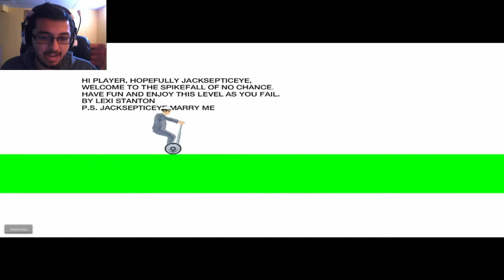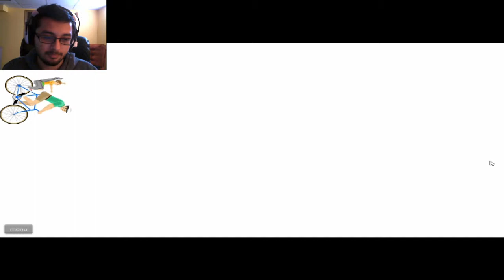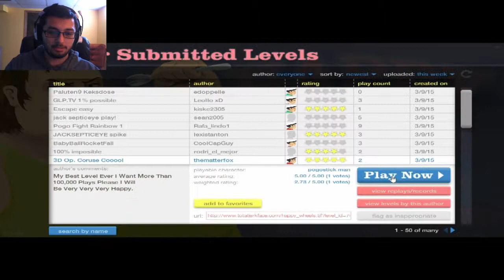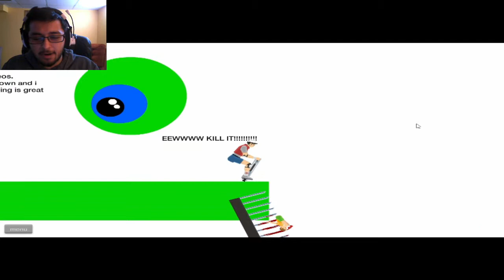Happy Wheels - Part #2 / EROTIC SOUNDS!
Oh my God, the family fun horror!